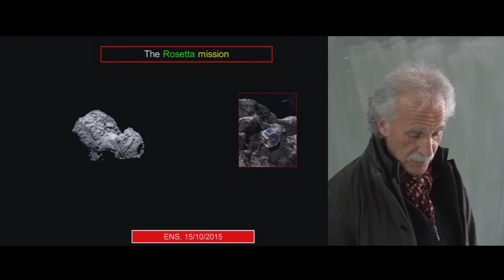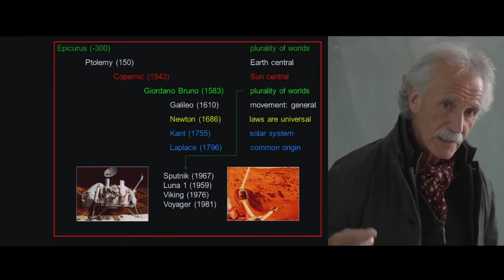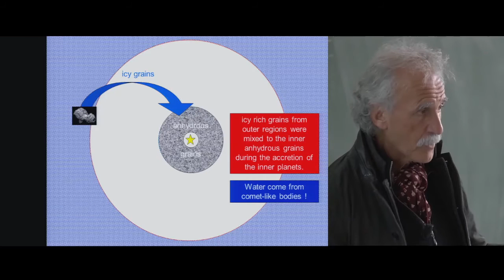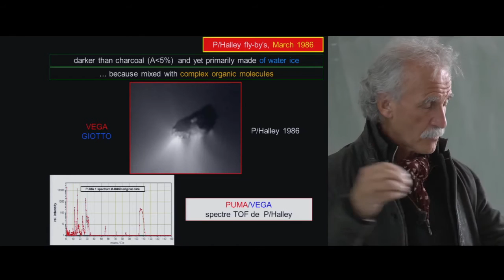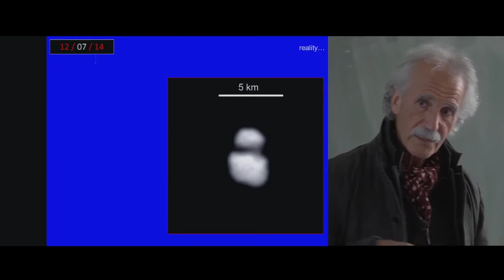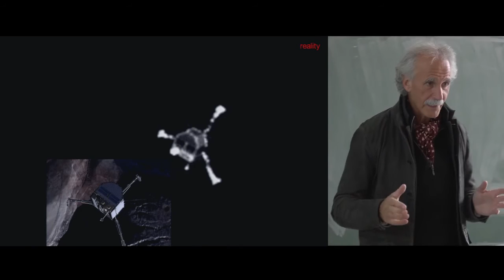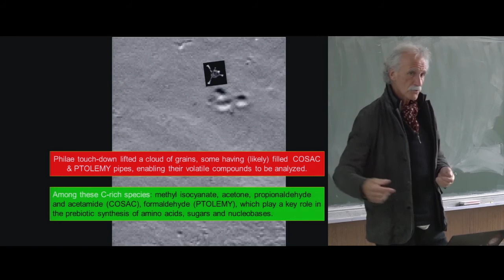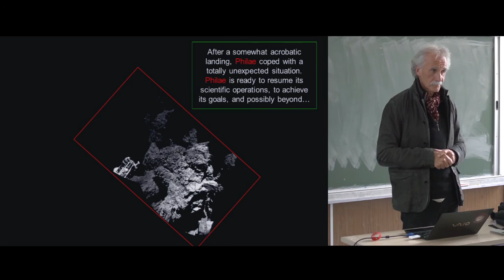The Rosetta Mission - Jean-Pierre Bribing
Conférence de Jean-Pierre Bribing organisée par le département de physique de l'ENS - (Introduction en français)

After a successful rendez-vous with comet P/67, at 4 AU from the Sun, the Rosetta mission has started its in-depth characterization, all along its journey towards its perihelion, both with remote observations and in situ investigations, from Philae which landed November 12, 2014. We shall present the major outcomes of this mission, and discuss them in the framework of the space exploration of the solar system.

Jean-Pierre Bibring est professeur de physique à l'Université Paris-Sud, Centre scientifique d'Orsay et astrophysicien à l'Institut d'Astrophysique Spatiale (Orsay) et responsable scientifique de Philae, l'atterisseur de la sonde Rosetta.

Rosetta est une mission de l’ESA avec des contributions de ses États membres et de la NASA. Philae, l’atterrisseur de Rosetta, est fourni par un consortium dirigé par le DLR, le MPS, le CNES et l'ASI. Rosetta est la première mission dans l'histoire à se mettre en orbite autour d’une comète, à l’escorter autour du Soleil, et à déployer un atterrisseur à sa surface.